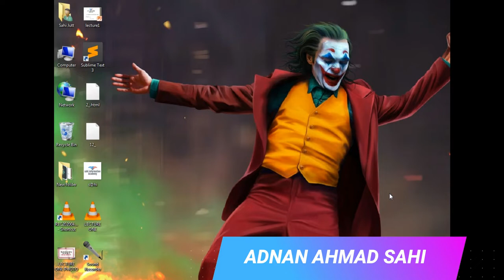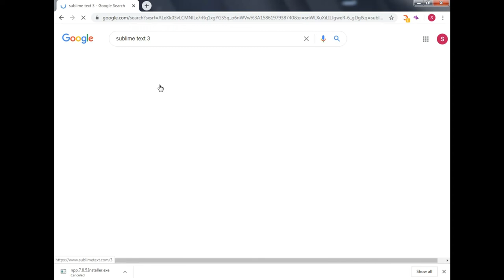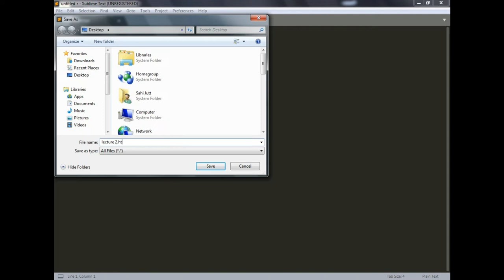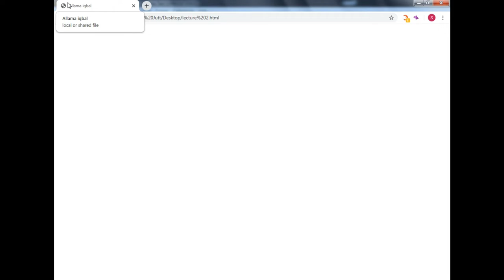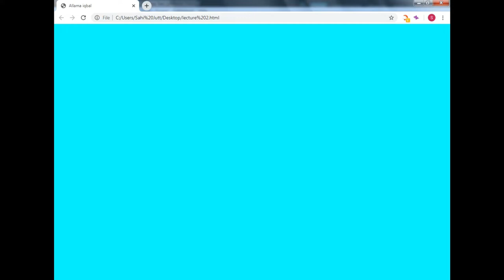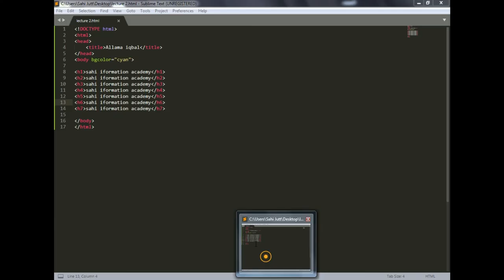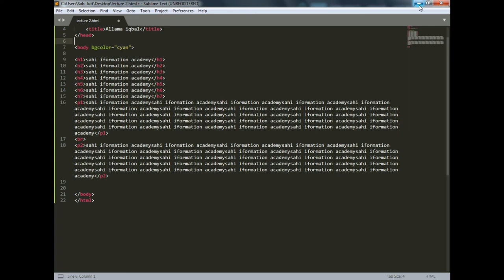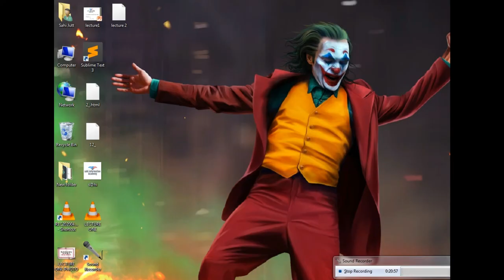#1 HTML Tutorial for Beginners: HTML Crash Course class 1 (fonts)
🔥 Get the complete HTML/CSS course (zero to hero)

Keywords. !

badabun
enes batur
pewdiepie
asmr
felipe neto
music
markiplier
peliculas completas en español
squeezie
luccas neto
funk
musicas
billie eilish
filmes
baby shark
david dobrik
fortnite
jacksepticeye
los polinesios
joe rogan
güldür güldür
çukur
james charles
gtv live
baby shark
kadenang ginto
reynmen
renato garcia
miawaug
ary news live
soolking
เพลง
bts
blackpink
dantdm
çok güzel hareketler bunlar 2
аид
atta halilintar
snl
friz
julia minegirl
jabardasth latest episode
alan walker
kafalar
bts
pubg live
dross
sertanejo 2019
aleman
senorita
musique
bad bunny
chaves
cartel de santa
музыка
rezendeevil
telugu movies
paulo londra
куплинов
songs
game grumps
cnn
kimberly loaiza
lily
水曜日のダウンタウン
bts
wwe
şarkılar
você sabia
lofi
anitta
calma
musica
minecraft
шарий
billie eilish
la resistencia
rans entertainment
shane dawson
peppa pig
にじさんじ
fox news
музыка
nella kharisma
gusttavo lima
мармок
mrbeast
gen halilintar
html tutorial for beginners
html
html tutorial
learn html
html and css tutorial for beginners
html css
notepad++ html
html crash course
makeup tutorial
tutorial
python tutorial
blender tutorial
minecraft house tutorial
photoshop tutorial
ukulele tutorial
excel tutorial
piano tutorial
after effects tutorial
wordpress tutorial
drawing tutorial
gimp tutorial
clay tutorial
blender 2.8 tutorial
quickbooks tutorial
unity tutorial
audacity tutorial
javascript tutorial
lightroom tutorial
minecraft tutorial
guitar tutorial
illustrator tutorial
hair tutorial
watercolor tutorial
eyeshadow tutorial
ableton live 10 tutorial
oxygen not included tutorial
krita tutorial
hitfilm express tutorial
procreate tutorial
thinkorswim tutorial
sketchup tutorial
cities skylines tutorial
painting tutorial
linux tutorial for beginners
redstone tutorial
wire wrapping jewelry tutorial
java tutorial
eyebrow tutorial
dance tutorial
godot tutorial
clip studio paint tutorial
autocad tutorial
react tutorial
github tutorial
microsoft excel tutorial
bob ross tutorial
james charles makeup tutorial
imovie tutorial
cant help falling in love with you haley reinhart piano tutorial
css tutorial
solidworks tutorial
lmms tutorial
fl studio 20 tutorial
minecraft redstone tutorial
manga studio 5 tutorial
shuffle dance tutorial
wix website tutorial
stellaris tutorial
adobe premiere pro tutorial
cubase tutorial
c++ tutorial
rpg maker mv tutorial
kylie jenner makeup tutorial
django tutorial
arduino tutorial
serum tutorial
hearts of iron 4 tutorial
dwarf fortress tutorial
escape from tarkov beginners guide
how to use unity for beginners